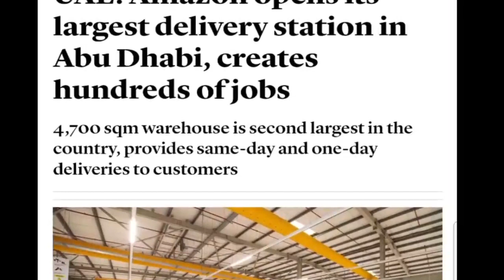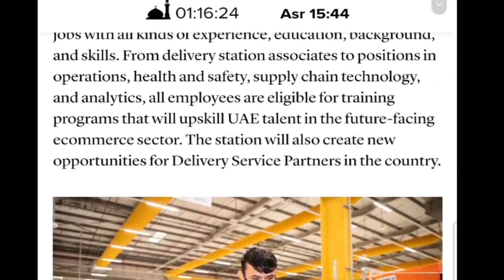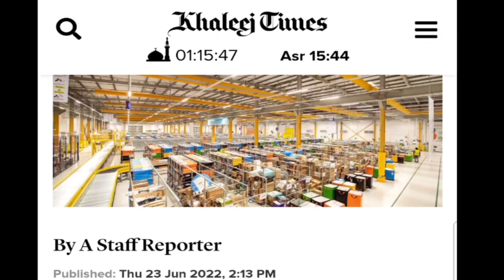UAE: Amazon opens its largest delivery station in Abu Dhabi, creates hundreds of jobs,How to apply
UAE: Amazon opens its largest delivery station in Abu Dhabi, creates hundreds of jobs4,700 sqm warehouse is second largest in the country, provides same-day and one-day deliveries to customers
Amazon on Thursday announced the opening of its largest delivery station in Abu Dhabi in time for the upcoming Prime Day event this July.

The 4,700 sqm state-of-the-art delivery station is the second largest in the country and provides same-day and one-day deliveries to customers across the city, including those located in outer areas, such as Al Samha, Al Shawamekh, Yas and Saadiyat Islands, Bani Yas, and Al Wathba.

The new delivery station creates opportunities for hundreds of full and part-time employees in a range of jobs with all kinds of experience, education, background, and skills. From delivery station associates to positions in operations, health and safety, supply chain technology, and analytics, all employees are eligible for training programs that will upskill UAE talent in the future-facing ecommerce sector. The station will also create new opportunities for Delivery Service Partners in the country

The launch of the new facility follows Amazon’s announcement with the Abu Dhabi Investment Office (ADIO) in November last year, detailing the opening of its most technologically advanced Fulfillment Centre in the region that will be opening its doors in the capital in 2023. Both the new Fulfillment Centre and delivery station bolster Amazon’s commitment to advance innovation and technology in the Emirate, in line with Abu Dhabi’s innovation agenda.

Ronaldo Mouchawar, Vice President of Amazon Middle East and North Africa (MENA), said: “Amazon remains steadfast in its commitment to innovating on behalf of our customers. We pride ourselves on working alongside partners such as the Abu Dhabi Investment Office, who share our focus on innovation and providing the right resources and logistics to enable businesses and talent in Abu Dhabi to excel in the digital economy. By empowering the wider ecommerce ecosystem to get products to customers faster and more conveniently, we are ultimately improving the shopping experience for all customers.”

Eng Abdulla Abdul Aziz AlShamsi, Acting Director General of ADIO, said: “The partnership between Amazon and ADIO reflects the ease of doing business in Abu Dhabi and the long-term growth opportunities available in the emirate. Amazon supports our vision for sustained investment in innovation and is bringing the latest logistics technologies to the region. The opening of Amazon’s new delivery station and planned Fulfillment Centre in 2023 will establish Abu Dhabi as a major global hub for ecommerce and logistics.”

Supporting Abu Dhabi’s efforts to encourage innovation, the delivery station operates using Amazon’s global logistics technologies that are built on the company’s 20+ years of operational expertise. Amazon’s new delivery station will support the company in providing a reliable and convenient delivery experience for its customers through same-day and one-day delivery options.

Prashant Saran, Director of Operations for Amazon MENA, said: “Built within Abu Dhabi’s ecosystem of innovation, our new delivery station brings world-class last-mile technology to the logistics and supply chain sector in the capital. The range of jobs at this facility will help to nurture the city’s talent pool and prepare them for the digital future that Abu Dhabi is striding towards. Opening ahead of the upcoming Prime Day event taking place this July on Amazon.ae, the facility and its technology enable us to continue to provide a seamless delivery experience for Prime members across the country.”

Please Fellow to Me TikTok